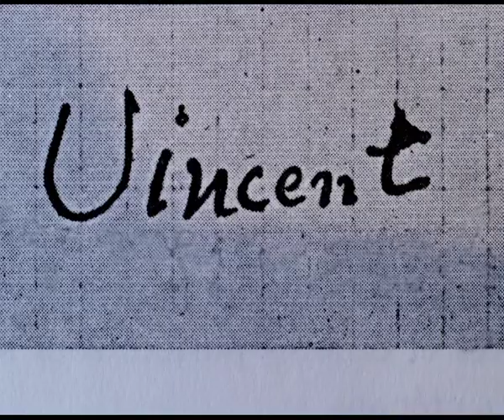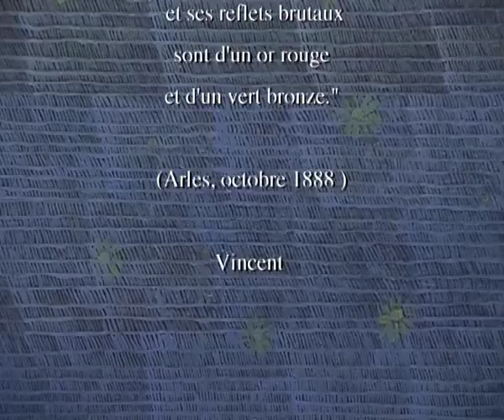A la recherche de Vincent van Gogh, Christian Gardair, 2004